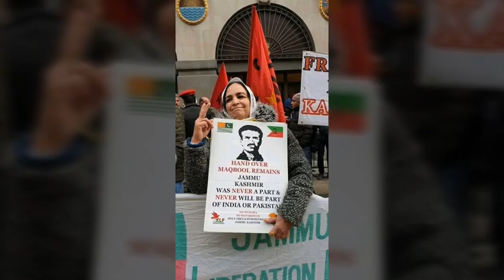Zanjeer Totnny ke Awaz a rhe hai Jammu Kashmir liberation Front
page live life With kashmir

viDeo create Hassam khan. Husnain khan